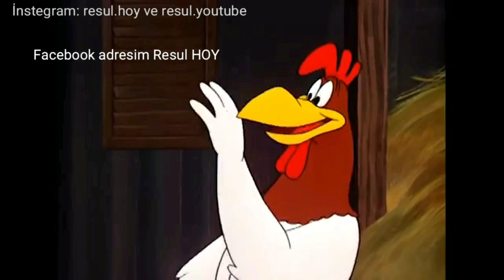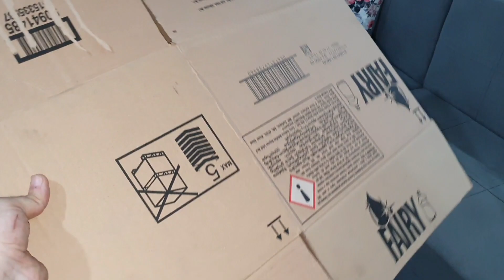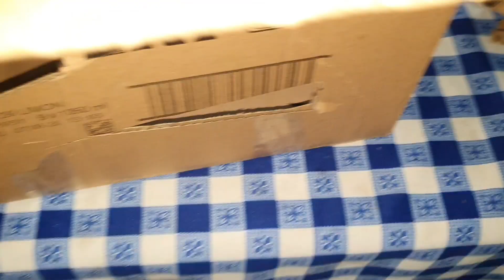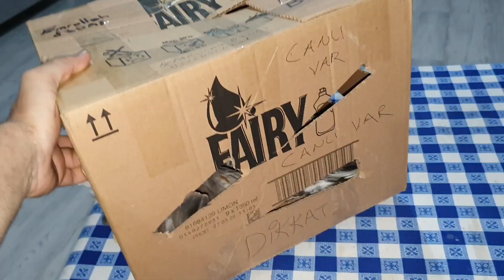OTOBÜSLE CANLI HAYVAN NASIL GÖNDERİLİR ? KARGOYA HAYVAN NASIL HAZIRLANIR ?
Şehirler arası hayvan taşımacılığı,
Şehirler arası hayvan taşıma ,
Şehirler arası hayvan nasıl gönderilir,
Şehirler arası hayvan gönderilir mi,
Şehirler arası hayvan gönderirken nelere dikkat etmek gerek ,
kargoya hayvan nasıl hazırlanır,
hayvan taşımacılığı,
otobüsle canlı hayvan nasıl gönderilir ,
kargo ile canlı hayvan nasıl gönderilir,
otobüsle hayvan gönderme yolları,
kargo ile hayvan gönderme yolları,
1 Koliye kaç hayvan konur,
1 koliye kaç hayvan konmalı,
civcivler kaç günlük olunca gönderime hazır olur,
Tavuk videoları,
Civciv videoları,
Horoz Videoları,
Tavuklar nasıl beslenir,
Tavuk tedavi videoları,
Tavuk hastalıkları,
Tavuk aşı ları,
civciv besleme videoları,
civciv tedavi videoları,
horoz kavgası videoları,
hint tavuğu videoları,
ispenç tavuğu videoları,
2020 trend videolar,
apannzell tavuğu videoları,
gümüş zibrit videoları,
altın zibrit videolaru,
cüce koshin tavuğu videoları,
çin bıldırcını videoları,
gurk tavuk videoları,
kümes videoları,
tavuk besleme videoları,
güvercin videoları,
habeş tavuğu videoları,
mavi yumurtacı tavuk videoları,
köy tavuğu videoları,
hint tavuğu videoları,
hint horozu videoları,
kanatlı hayvan videoları,
kanatlı hayvanların tedavileri ,
veba hastalığı nedir,
ikili karma aşı nedir,
iç parazit hastalığı nedir,
iç parazit tedavisi,
dış parazit nedir,
dış parazit tedavisi,
kanlı ishal nedir,
kanlı ishal tedavisi,
crd hastalığı nedir,
crd hastalığı tedavisi,
üst soulunum hastalığı ,
gözlerde köpürme tedavisi,
ağızda mantar tedavisi,
gursak mantarı tedavisi,
mantar hastalığı nedir,
mantar hastalığı tedavisi,
ayağı ayrık doğan civciv tedavisi,
ayak altı nasır tedavisi,
güzel horoz sesi,
güzel horoz ötüşü,